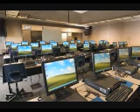DigitalStory_Colton Nolan.wmv